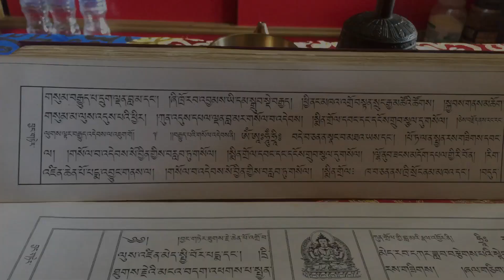Jyangter thugje chenpo dowa kundol pooja🙏🏻 sorgiye( shyam bahadur lama )jiu ko punnye tithi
Jyangter thugje chenpo dowa kundol pooja🙏🏻 sorgiye( syam bahadur lama )jiu ko punnye tithi

Pema tmg official